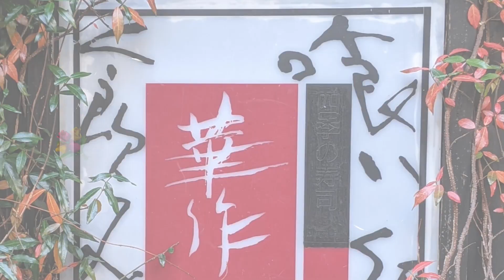華作『おばんざい弁当』2022.11.18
岡山で、
💐華作💐

天神町の💐華作💐デス。
ある日のおばんざい弁当。
９マスに華作の美味しいものを詰め込みました。
前日までのご予約で承ります。
ちょっと贅沢なお家ご飯や家呑みにどうぞ。

BGM「ほんわか好日(Cozy good days)」
written by 蒲鉾さちこ

BGM「painted from memory～想いは調べに…」
written by 田中芳典

Realizer サポートライヴ♫
VOICE